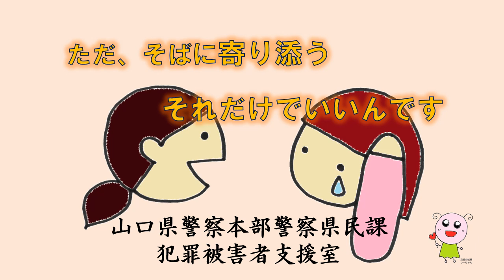周囲の声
犯罪被害に遭われた方やそのご家族は、被害後も周囲からの心ない言動に苦しめられ、孤独感を強めていくことも少なくありません。このような周囲の人の言動などによる「二次的被害」を防ぐためにも、私たち一人ひとりの支援が必要です。